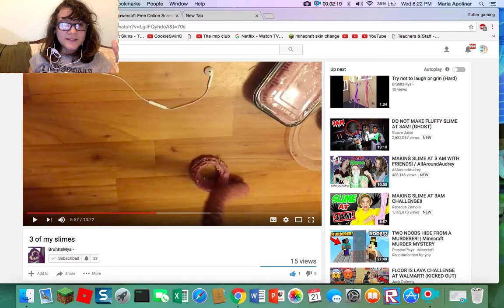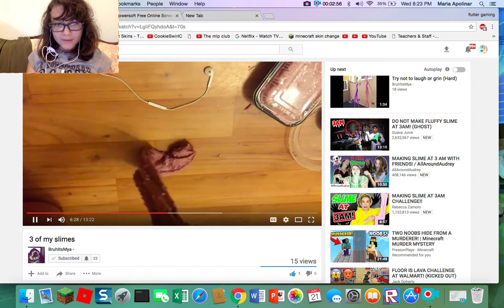BruhitsMya look at this vid